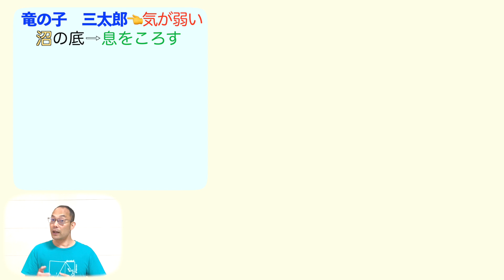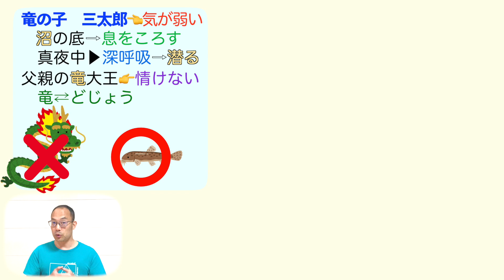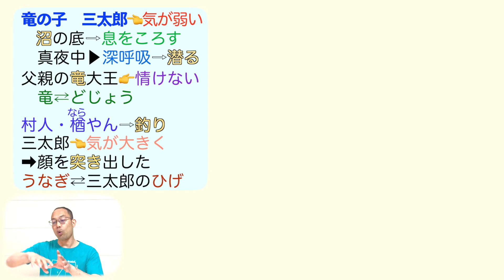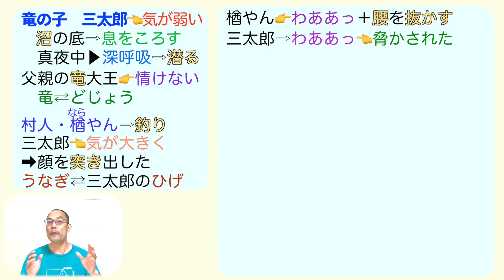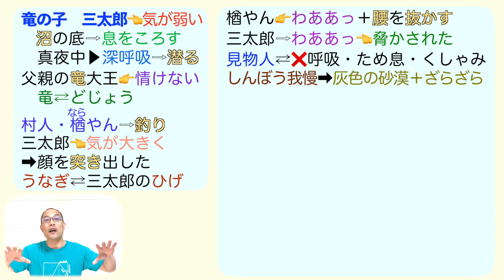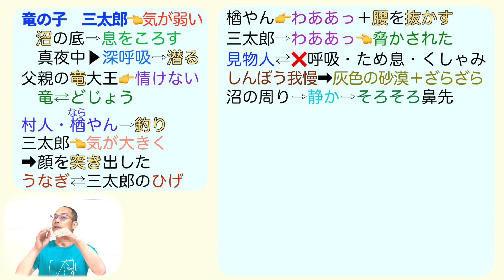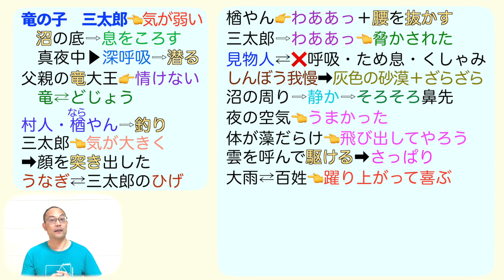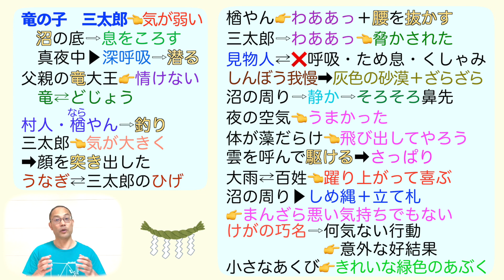【気弱な神様】竜〈中１国語〉今江祥智・著【教科書あらすじ&解説&漢字】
【目次】

0:00                    竜の子・三太郎
3:01                     三太郎の日常
11:12                    事件
19:46                   沼の外へ

★【現代の国語】

★【論理国語】

★【文学国語】

★【古典探究】